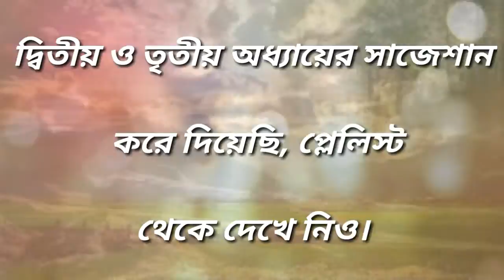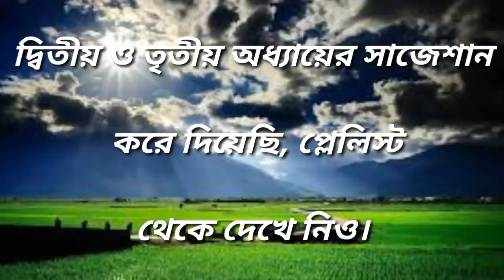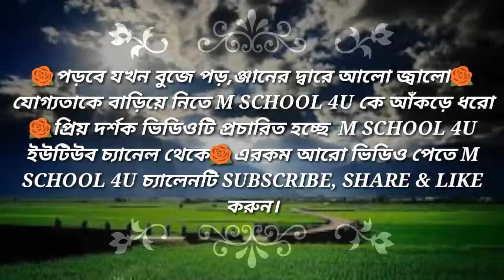ক্লাস 9 জীবনবিঞ্জান Chapter 3 সাজেশান#Class_9_life_science_chapter_3_suggestion_question_withe_ans.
ক্লাস 9 জীবনবিঞ্জান Chapter 3 সাজেশান#Class_9_life_science_chapter_3_suggestion_question_withe_answers_Transportation_of_water_minerals_food_pdf.

🌹🌹Welcome to "M SCHOOL 4U" পঞ্চম শ্রেণী হতে দশম  শ্রেণী পর্যন্ত সমস্ত  সাবজেক্টের সংক্ষিপ্ত প্রশ্ন উত্তর করেদিচ্ছি। এই পর্বের ভিডিওতে ক্লাস নাইনের  জীবনবিঞ্জান বিষয়ের জল,খনিজ পদার্থ ,খাদ্য ও গ্যাসের পরিহণ টপিকের সংক্ষিপ্ত
 প্রশ্নোত্তরের সাজেশান নিয়ে আলোচনা করা হয়েছে
কোন প্রশ্ন ভুল হলে কমেন্টে জানাও ।